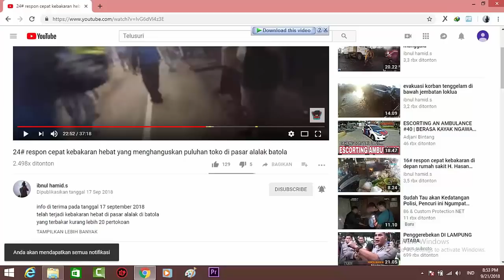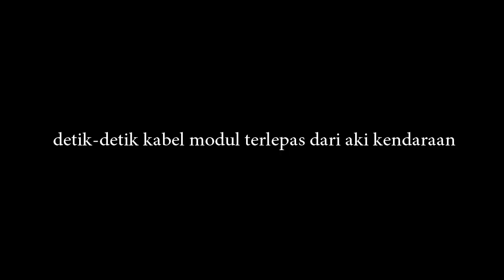4# pengawalan ambulance ke rumah sakit ansari saleh banjarmasin (kabel aki lepas)